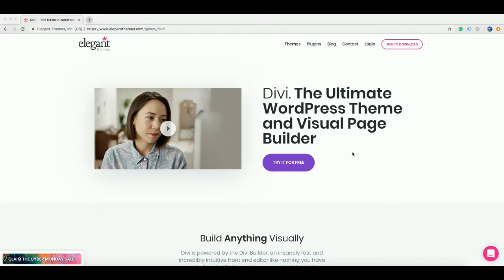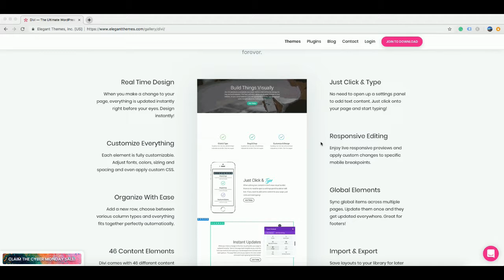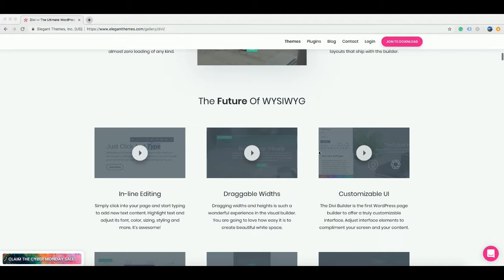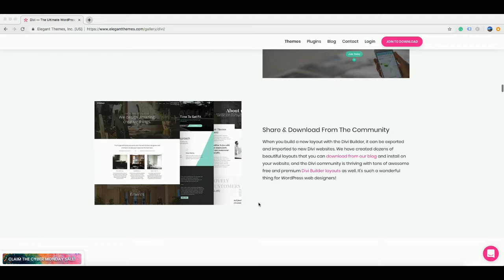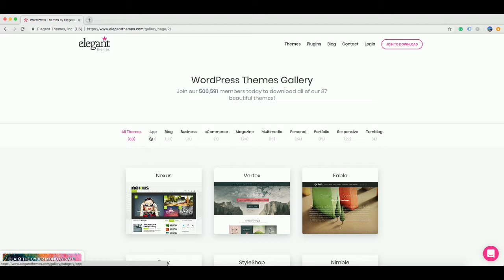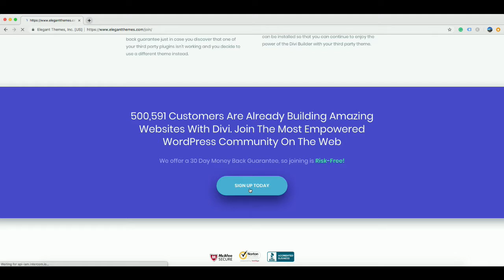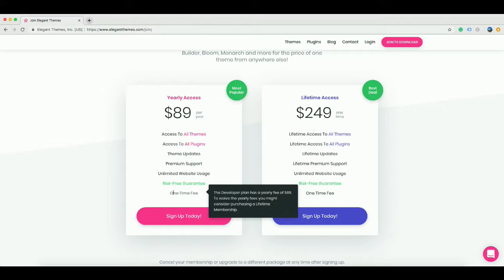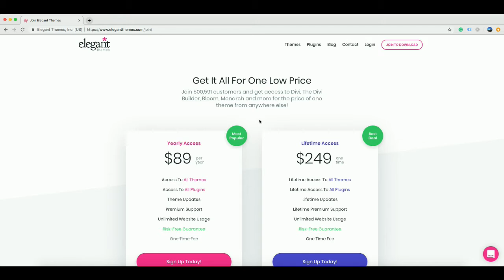The Best Wordpress Theme On The Planet | Divi Theme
The Best Wordpress Theme On The Planet | Divi Theme 2018

Welcome to my new channel! (My first video! yay!)

Divi is by far my favourite premium Wordpress theme. The Divi theme is developed by the amazing team at elegant themes. The divi theme is packed with amazing and modern features including, the divi builder, responsive editing, the simple and streamlined user interface, 46 content elements and the ability to use pre-made layouts or import and export layouts.

The Divi theme is ideal for beginners that have no experience in building a website. That is how I started and this allowed me to grow a small digital media and marketing business with little experience and knowledge. However, the divi theme is also being used by experts and large agencies around the world due to the versatility and ability to customise many aspects of the theme without having to edit the backend code.

The Divi theme is the best theme in my opinion, it is also a premium website theme and therefore has a price. However, you can trial for 30 days and if you decide you don’t like the theme, You will receive a refund. The two pricing options include the yearly price of $89 (renew each year) or the lifetime price of $249 (one time purchase).

The two most impressive aspects of building a wordpress website with the divi theme include, the powerful front end builder, this allows you to make edits to any content!
The divi builder also allows you to copy and paste any layouts on any page. This helps speed up the website building process. Changes using the divi builder are immediate once saved.

The second aspect is that you can use over 30+ pre-made layouts. Meaning, you can build a website very quickly! Use pre-made layouts for each page of your website and customise the page layouts the way you like or build from scratch.

Hope you enjoyed the video! With that happy note… till next time!